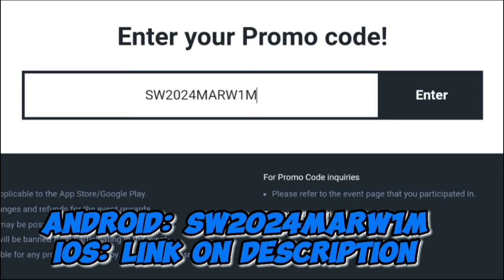New Promo Code March 2024 | Summoners War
DO NOT WAIT. LET'S CLAIM IT!! SOON..WILL BE EXPIRED.